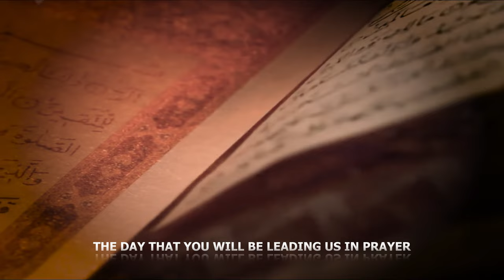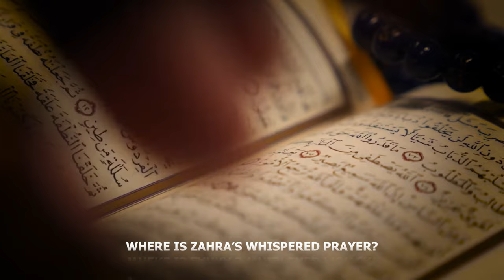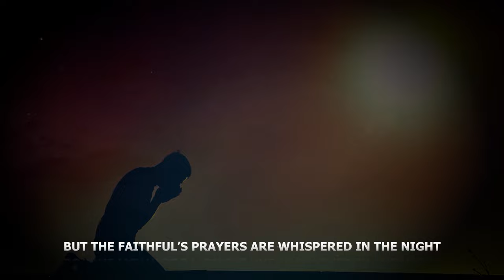We see It Near - Ammar Al Nashed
Ammar Al Nashed - We See It Near

Lyrics
Ammar Al Nashed

Melody
Mustafa Al-Sudani

Arrangement, Mixing and Mastering
Ali Al Hadi

Awaited Travels

Produced by
Awaited Records

©️ Awaited Records 2024, a TAG company